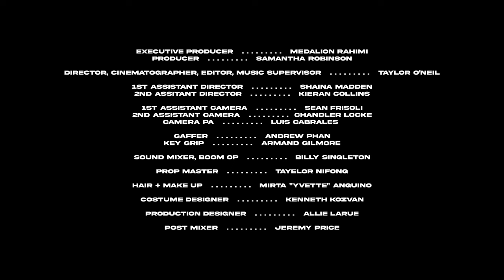Moving Day - Short Film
See how this Craigslist move in situation turns into a whodunnit crime scene.

"Satirical. Absurd."
"A mockery of moving to Los Angeles as a transplant."
"Weird but fun"

Selected in the 2023 Los Angeles Shorts International Film Festival

Starring Medalion Rahimi (NCIS LA, Pam & Tommy) and Samantha Robinson (The Love Witch)

Directed by Taylor O'Neil
Written by Medalion Rahimi and Taylor O'Neil
Cinematographer, Editor, Colorist - Taylor O'Neil

Shot on RED Komodo with Cooke S/4 Lenses.